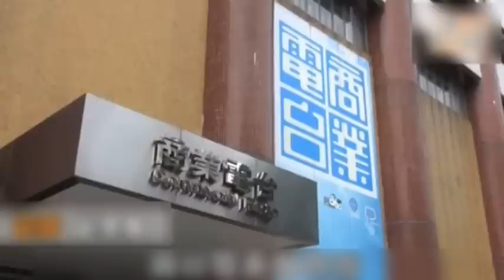Donald@艾粒遇襲頭部受傷送院 商台震怒望緝拿狂迷 (2016.06.14) | MING PAO CANADA | MING PAO TORONTO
商台DJ Donald昨晚與三名DJ同事在九龍城一間茶餐廳食飯期間，遭一名年約20多歲的男子襲擊，Donald追截兇徒期間，遭兇徒以鐵棍還擊，Donald頭部被扑傷以及左手甩骹骨折，及後有人報警，Donald與兩名DJ由救護車送院治理。